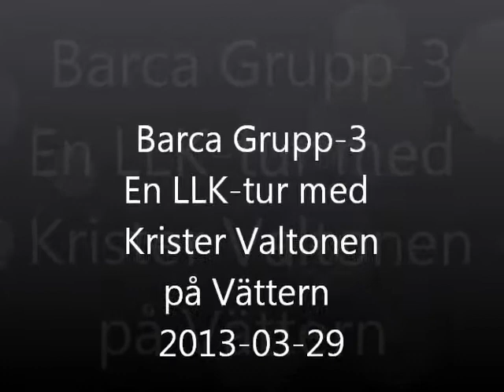2013-03-29 Barca Grupp 3 med LLK på Vättern